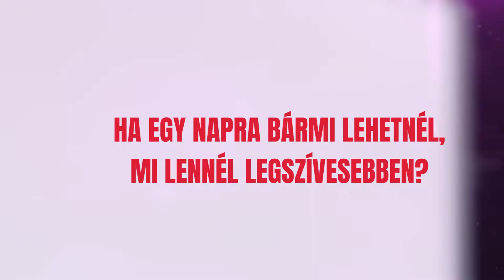Bors Nagy Duett Backstage - Wolf Kati fiatalon Schwarzeneggerre volt rákattanva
További érdekességekért kattintsatok a oldalra!